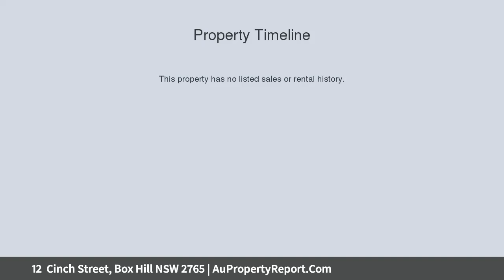12 Cinch Street, Box Hill NSW 2765 | AuPropertyReport.Com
12  Cinch Street, Box Hill NSW 2765